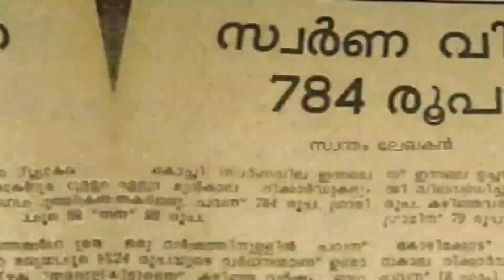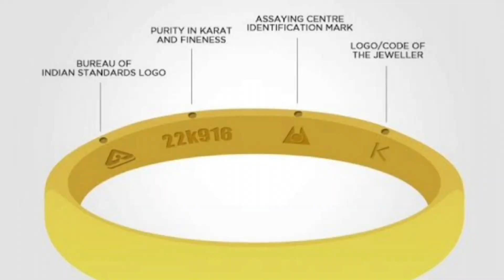സ്വർണവിലയിൽ തകർച്ച തുടരുന്നു..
ഇന്ന് സ്വർണ വിലയിൽ മാറ്റമില്ല
Gold price remained unchanged today

 ഇന്നു സംസ്ഥാനത്ത് സ്വർണ വില
ഗ്രാമിനു 4790 രൂപയും പവന് 38320 രൂപയുമാണ്.

 Today's price is Rs 4790 per gram and Rs 38320 per sovereign.